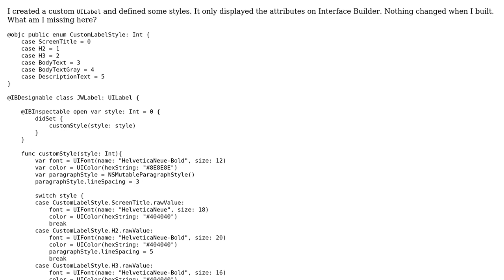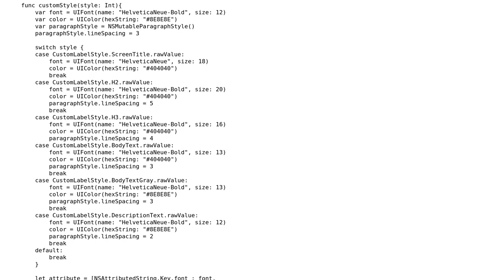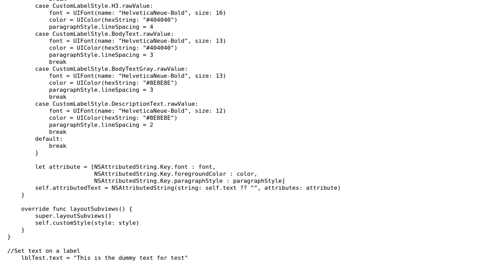Custom UILabel and display attributes on Interface Builder Swift 4.2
With thanks & praise to God, and with thanks to the many people who have made this project possible! | Content (except music & images) licensed under CC BY-SA | Music | Images & others | With thanks to user T.Nhan user Nilesh R Patel and the Stack Exchange Network Trademarks are property of their respective owners. You are responsible for your own actions.